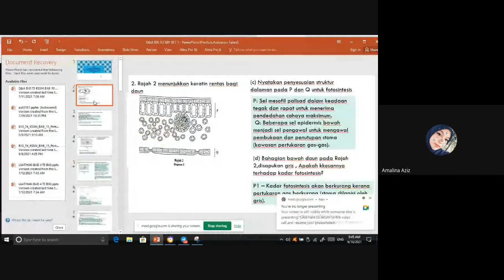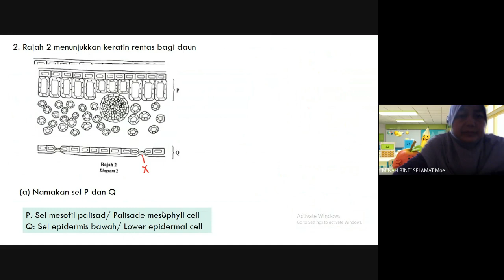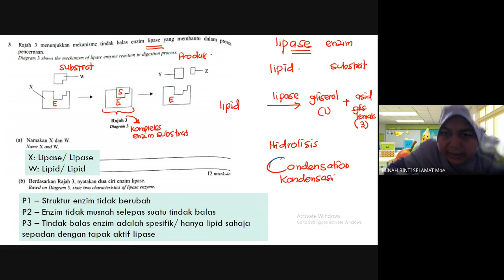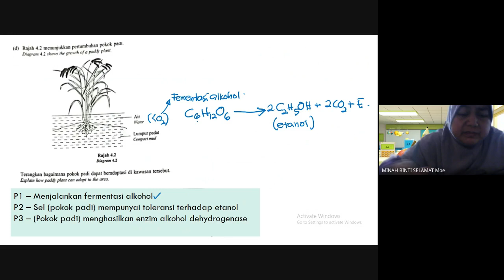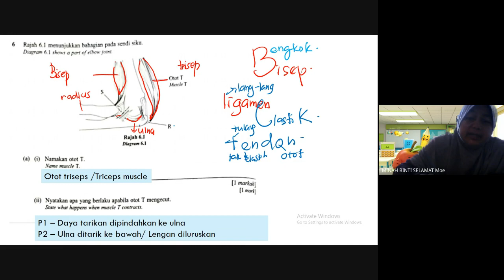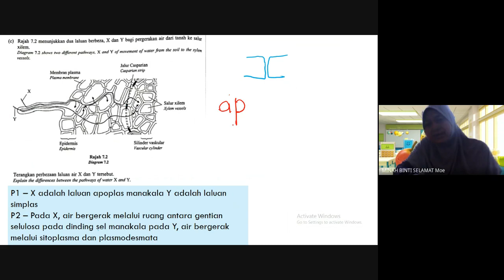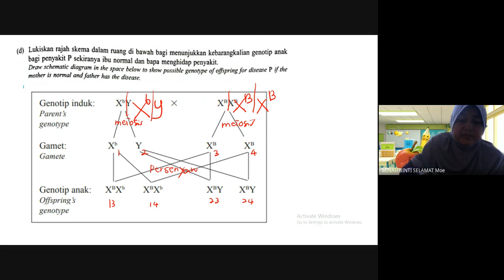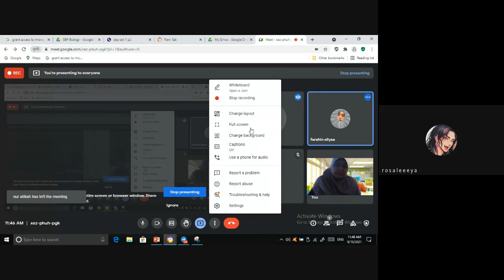Q&A BIO2 BHG A SBP SET 1 5 SAINS 10 SEPT 2021